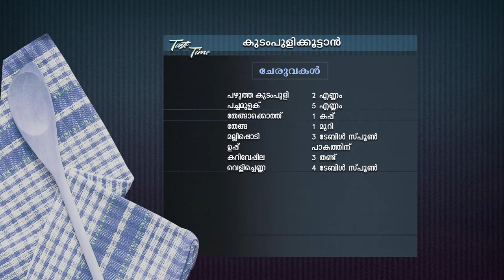STAR TASTE TIME 1390 TD 14 09 18 PLAIN dolby